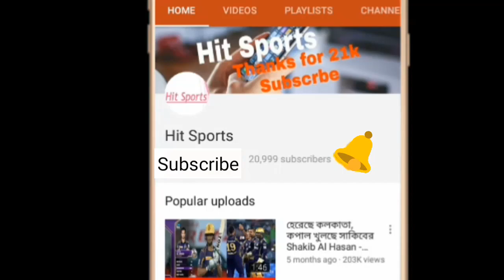মুস্তাফিজের সফর শেষ, ইনজুরিতে মুশফিকও! বড় ধরনের হোঁচট খাচ্ছে বাংলাদেশ | bangladesh cricket news